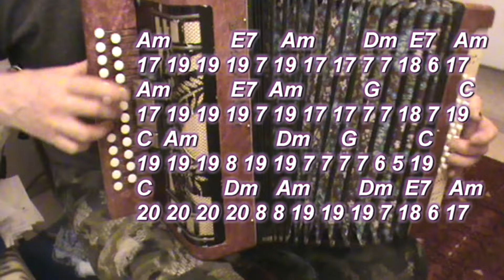Я деревенская (гармонь)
№№ 833 Разбор песни для гармони с цифрами